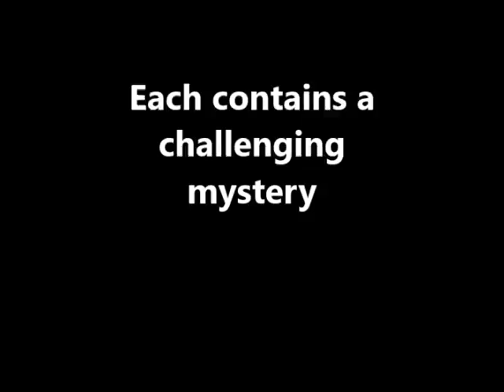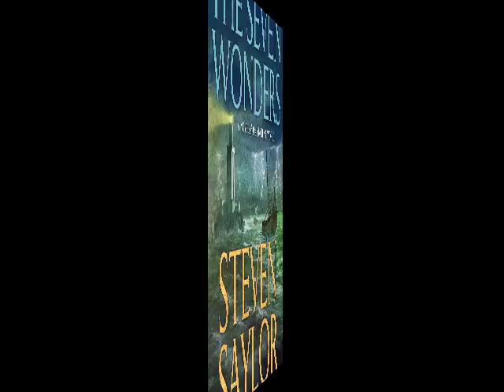The Seven Wonders, by Steven Saylor (MPL Book Trailer 323)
Mooresville Public Library (Mooresville, Indiana) presents a book trailer featuring the historical mystery/suspense novel, "The Seven Wonders," by Steven Saylor.